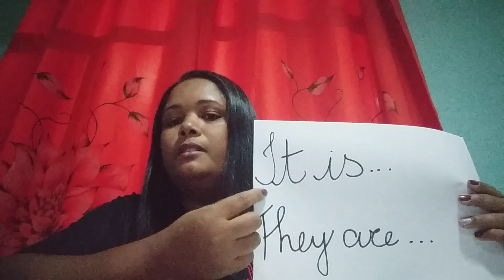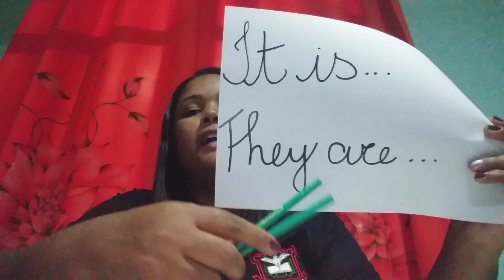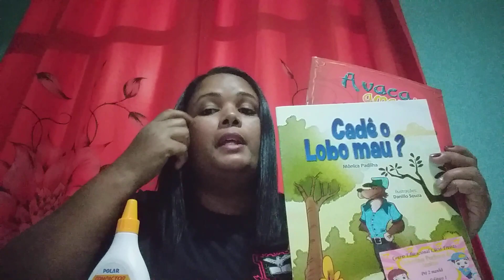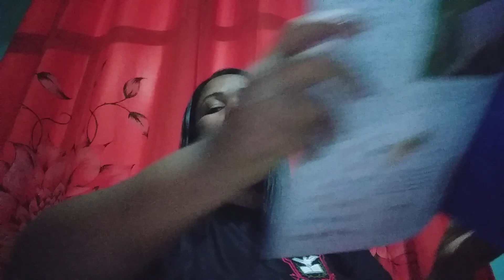4º ano - How much is it? - Inglês - 27/05 - Prof. Carla Cristina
Prof. Carla Cristina